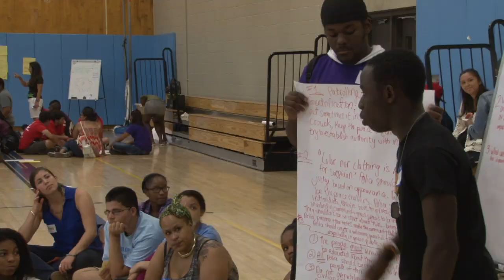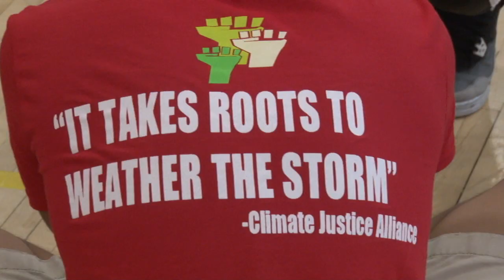4th Annual NYC Climate Justice Youth Summit (Trailer)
Special Thanks To:
UPROSE, Brotherhood/Sister Sol

Produced By:
Christian Jones, Carlos Deschamps, Tiffany Zorrilla, Lydia Stetson, Melissa Suazo, Rubin Cerezo